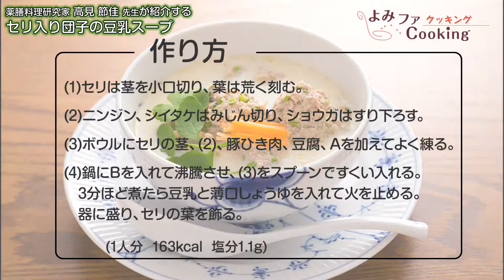【料理動画】『セリ入り団子の豆乳スープ』薬膳料理研究家が教えるレシピ 高見節佳先生